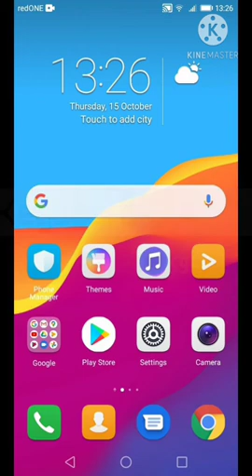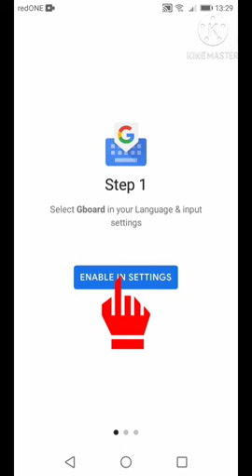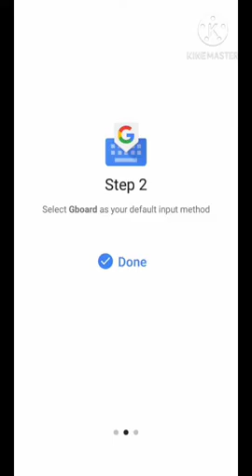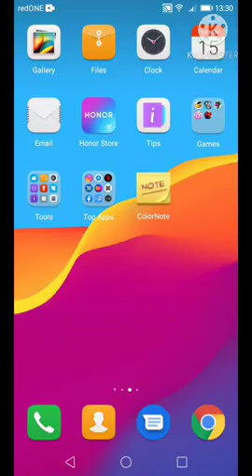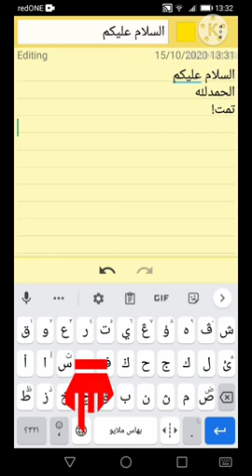Install Keyboard Jawi pada peranti Android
Tutorial cara mudah memasang keyboard Jawi pada telefon bimbit dan tablet android.